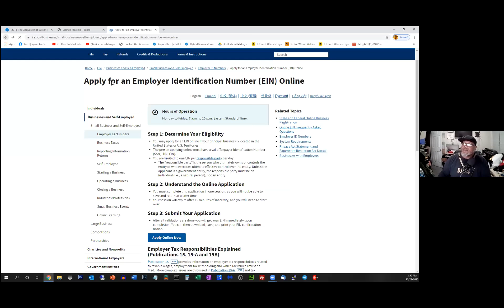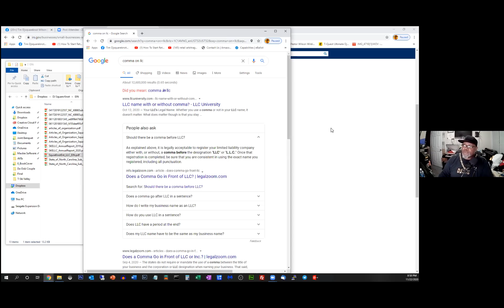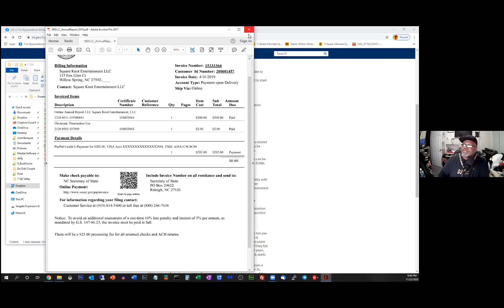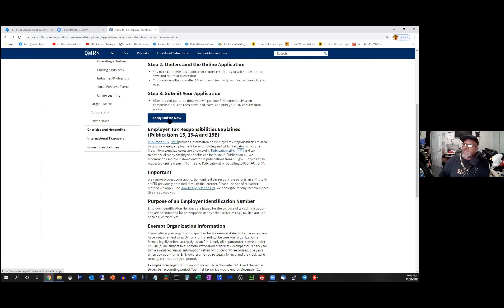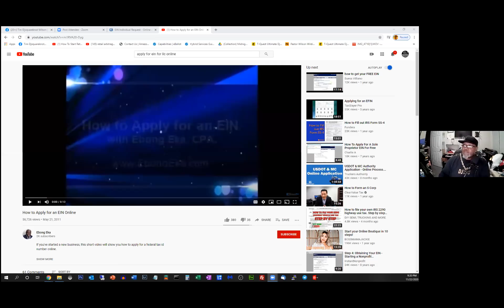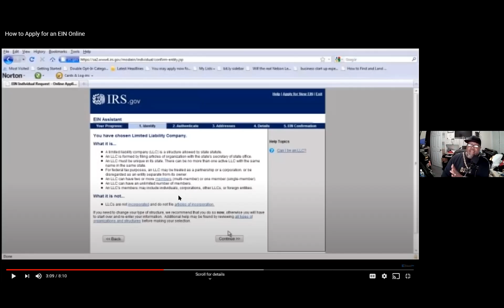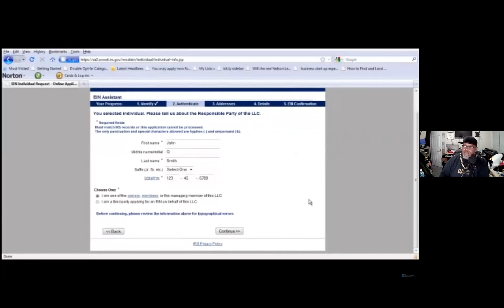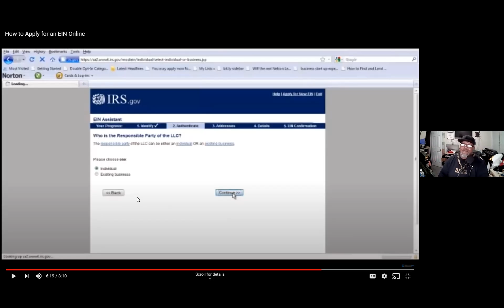THE D.I.G. SUNDAY CHAT 11/22/2020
THE D.I.G. MEMBERS ROUDTABLE SISCUSSION